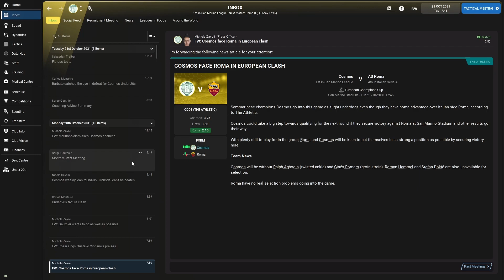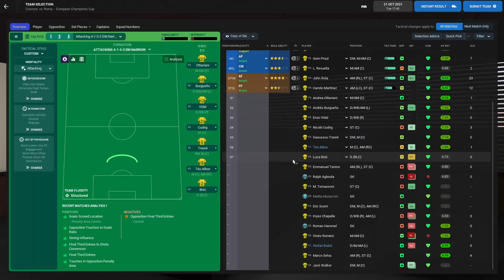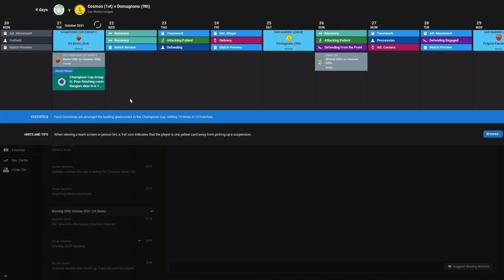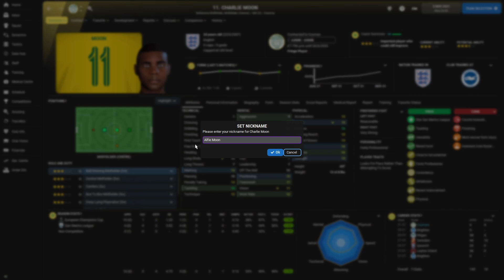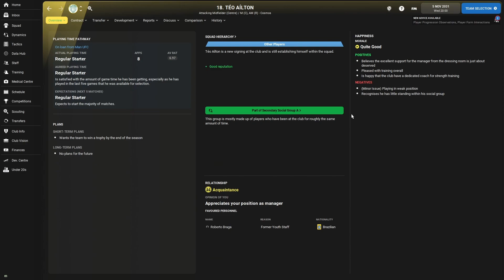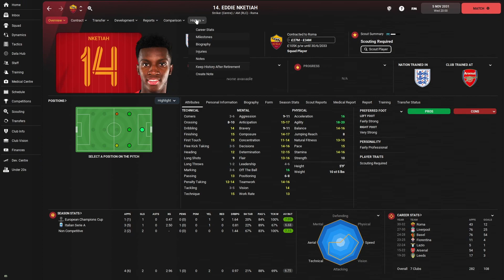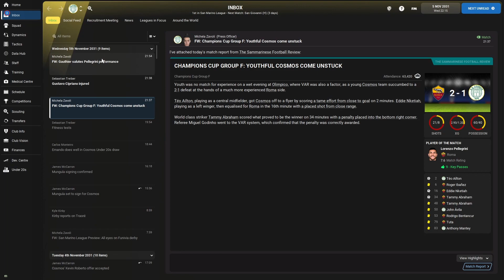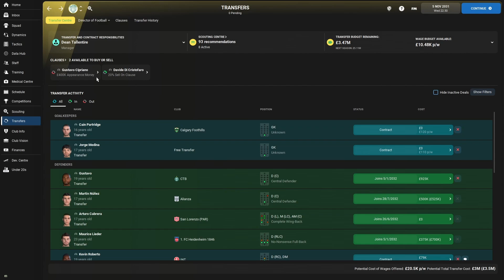MOURINHO'S ROMA DOUBLE HEADER | SS CosmosEP.84 - Minnows To Kings FM22 | FOOTBALL MANAGER 22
Welcome to San Marino and S.S. Cosmos and welcome to our journey on the road to turn this minnow nation into European giants.